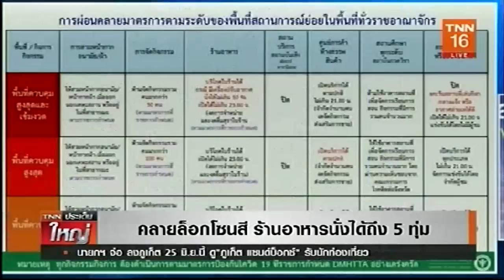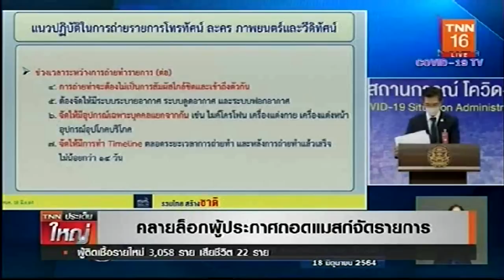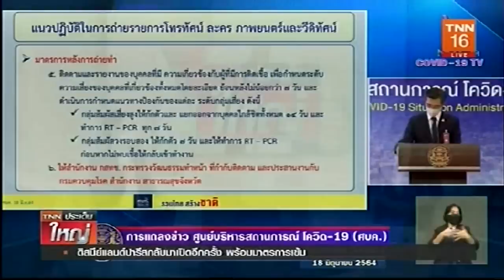คลายล็อก! นั่งกินได้ถึง 5 ทุ่ม | TNN ประเด็นใหญ่ 18-06-2564